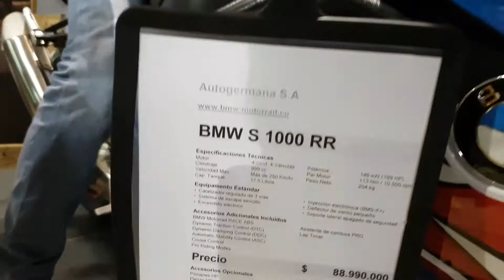BMW S1000RR 2018/WalkAround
Feria de las 2 Ruedas Medellín 2018